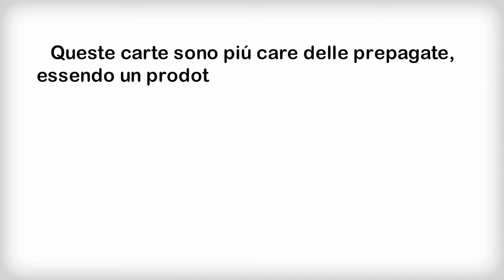Carte di Credito Offshore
Le carte di credito offshore sono un prodotto d'elite per clienti esigenti. Queste carte non hanno limite di deposito e sono a prova di redditometro